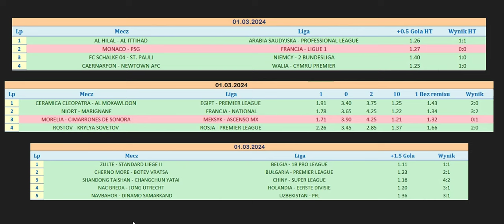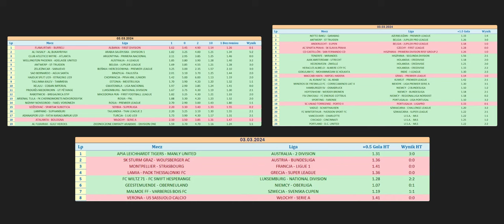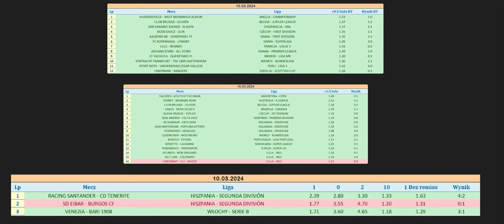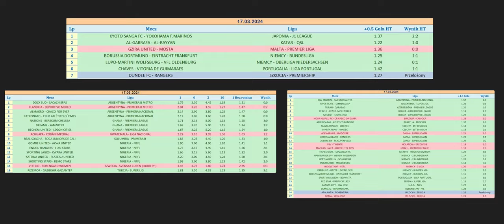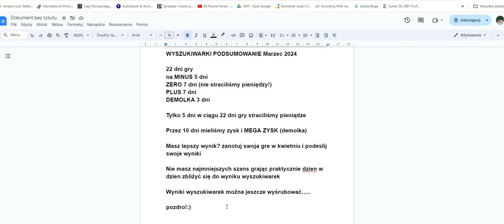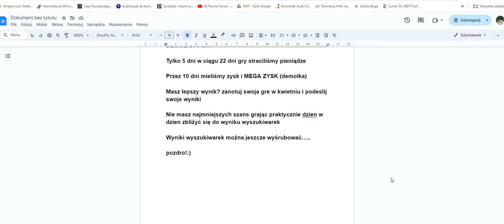Wyszukiwarki podsumowanie 1-22 marca 2024:)